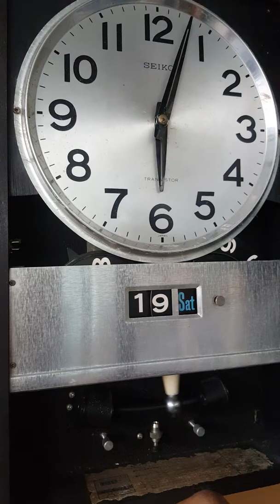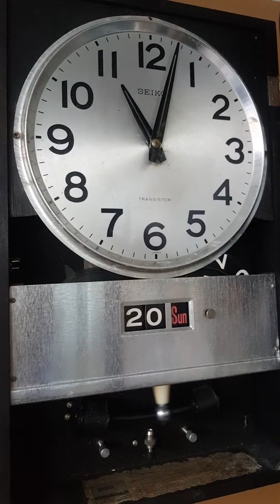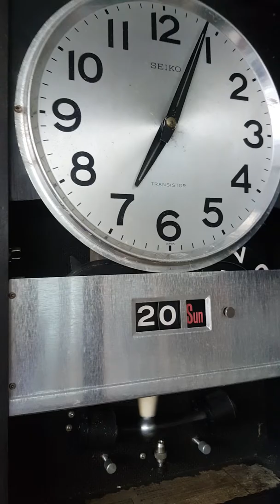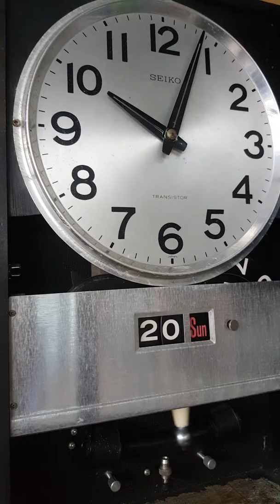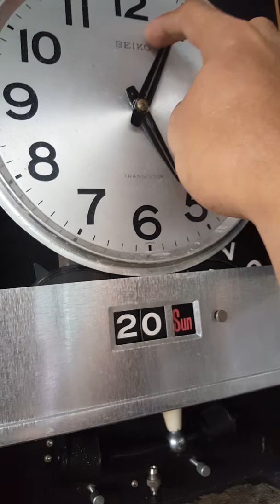JAPAN SEIKO TRANSISTOR DAYDATE